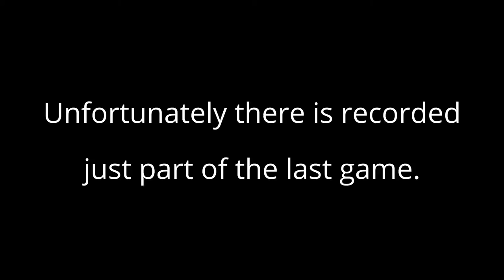2015.11.13 -Blom,Matthew-Moore,Daniel vs Kern,Aspen-Ashworth,Brian -OMD 1-4 final (part of last game